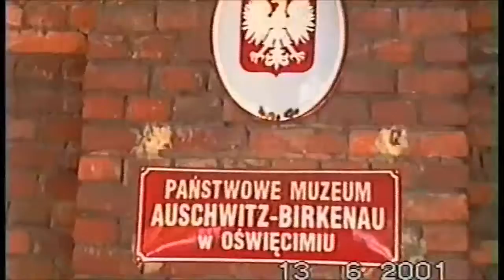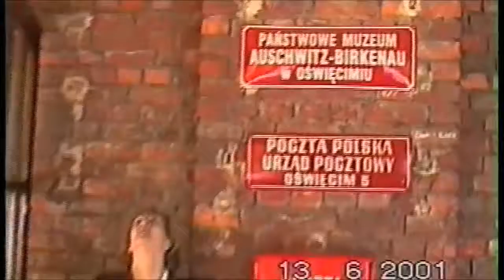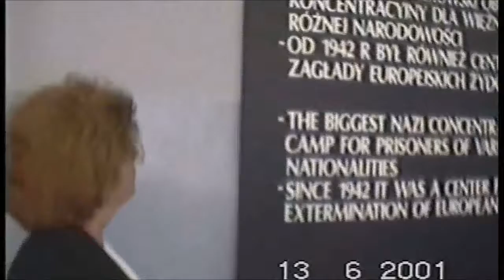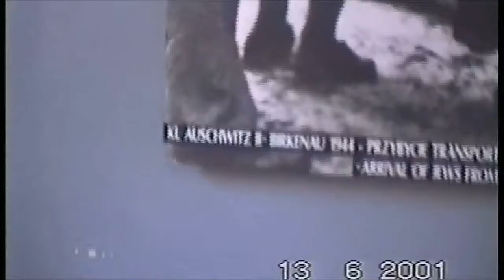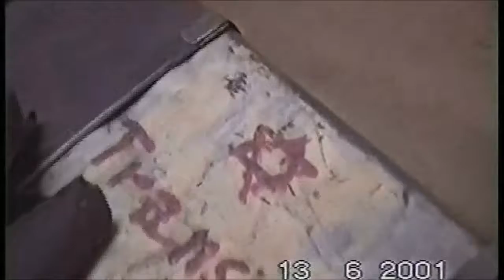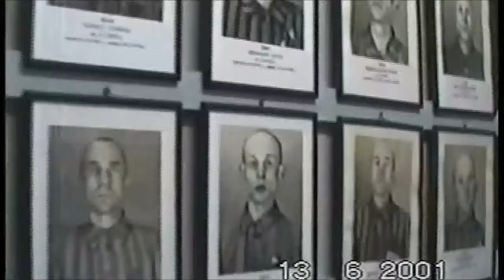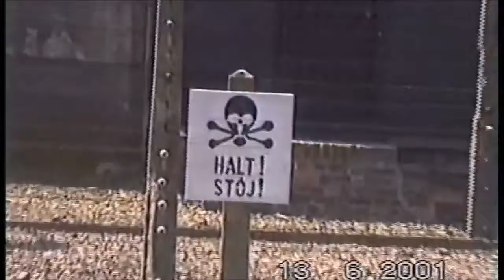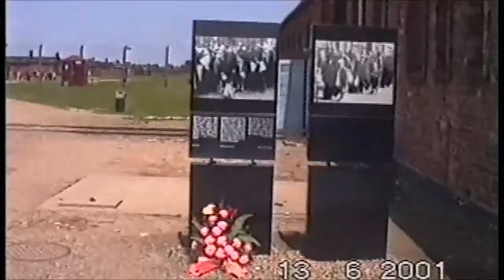From Lisbon to Auschwitz 2001 (4)